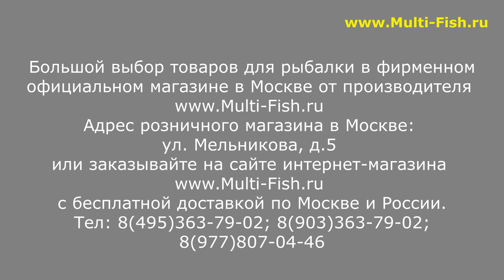ПОДСАЧЕК - КАКОЙ КУПИТЬ? ШТЕКЕРНАЯ РУЧКА для ПОДСАЧНИКА 5 в 1 KAIDA ARIA 4м | КАКУЮ РУЧКУ ВЫБРАТЬ?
Купить по низкой цене ручку для подсачека штекерная Kaida ARIA 4,0м

Наши преимущества:
2. САМЫЕ НИЗКИЕ цены со склада производителя, по Программе лояльности магазина Мульти-Фиш!
3. БЕСПЛАТНАЯ доставка по Москве и России в рамках Программы лояльности!
4. БЕССРОЧНАЯ гарантия на заводской брак на ВСЕ УДИЛИЩА!
5. Свой фирменный СЕРВИС-ЦЕНТР работающий более 20 лет! с ПОЖИЗНЕННОЙ гарантией на место ремонта!